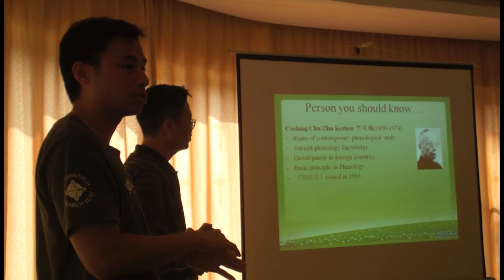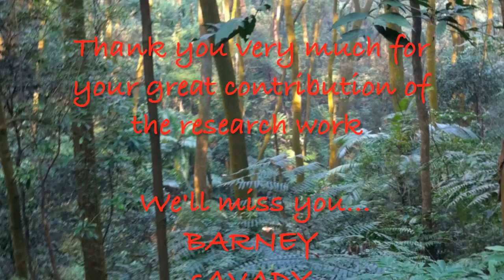Credit Suisse Cares For Climate - Earthwatch Expedition to Dinhushan, China